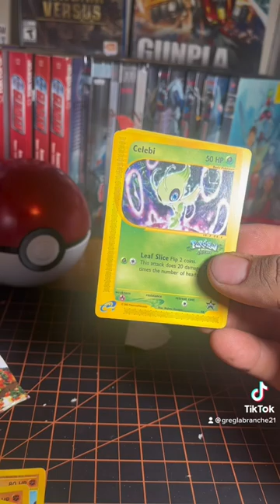Was it worth it?😬